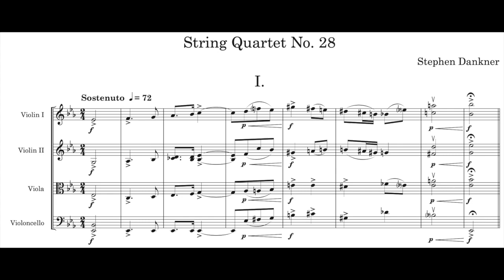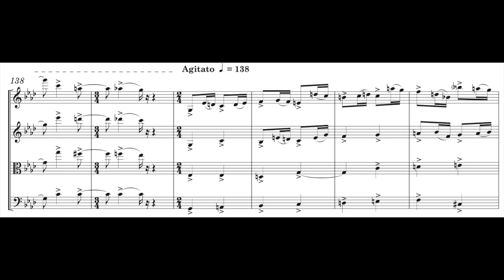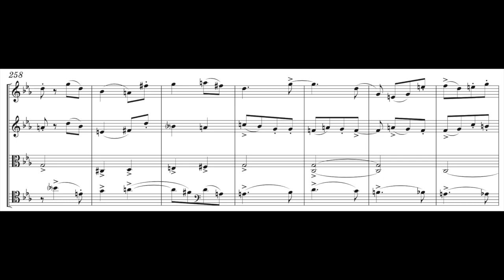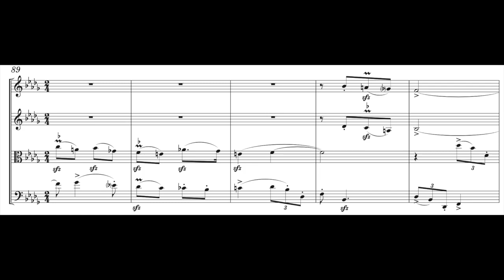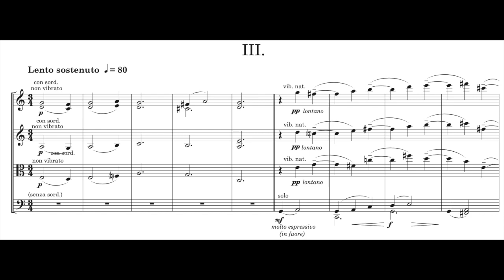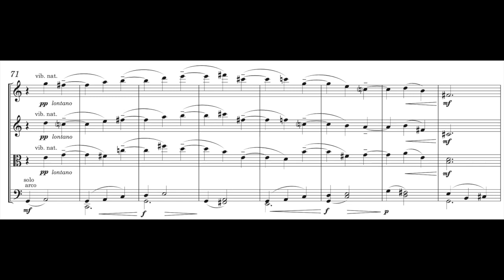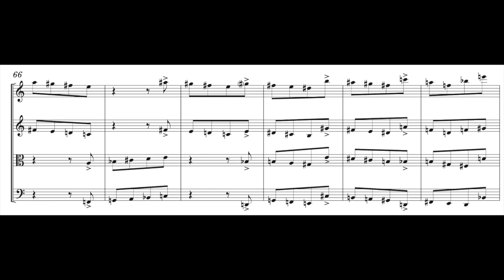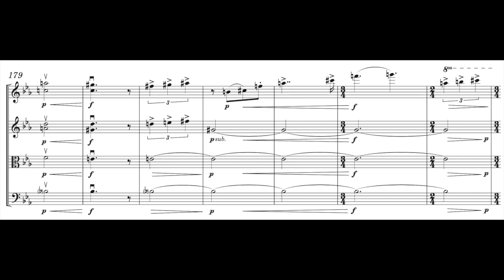String Quartet No. 28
String Quartet No. 28 (2023) by Stephen Dankner. Performed by the Martinu String Quartet.

I. Sostenuto (0:00)
II. Molto vivace (8:40)
III. Lento sostenuto (12:11)
IV. Allegramente affabile (17:37)